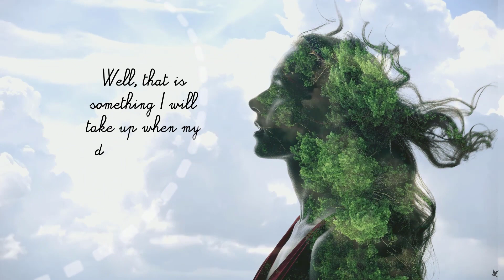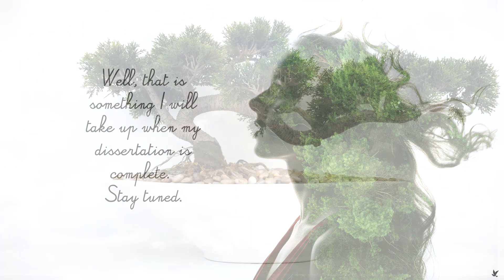Cutting Points | Hear! Here! (Ideas for Doctoral Students) Series (#5)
The fifth episode of the Hear! Here! series explains a right-sizing technique for any research project. In most cases, studies are sprawling and too big, especially for ambitious doctoral students. A corrective is to simply remove a conceptual part of the study, which is referred to as a “cutting point.” (I was taught this ideas in the sociology department at UCLA, but have never found its source in the literature.) For example, my own dissertation research into information in the hobby of gourmet cooking focused upon print information resources, but “cut” out the digital. Granted, cutting out an area of an phenomena is a distortion of reality, but it is sometimes necessary to make a research project feasible. The video explains that the “cut” elements can be revisited in later studies.

ABOUT THE VIDEO SERIES, HEAR! HERE! (IDEAS FOR DOCTORAL STUDENTS)
This video series is a resource for doctoral students (and master's students, too)  as they complete the formidable undertaking of a dissertation or thesis. The series offers ideas that are novel, or expresses tried-and-true strategies in new ways. The sundry issues raised in the series all emerged during my own doctoral experience, between 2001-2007, at the University of California, Los Angeles. In the videos, I try to share what I learned, for the benefit of a next generation of students. The series contains many practical tips. Each time I say, "Hear! Here!" listen for the straightforward instructions that follow (and then do it!). The insights are often about the complexities of the research process, pertaining mainly to qualitative studies. While many of the accounts are based in Information Science, the principles are easily applied to other disciplines. The series contains 10 episodes that are “short and sweet,” ranging from 90 seconds to 3 minutes. More episodes are forthcoming. I suggest that all academic supervisors, or teachers of research methods, share these videos with their students and/or discuss the issues raised in the videos in their classes.